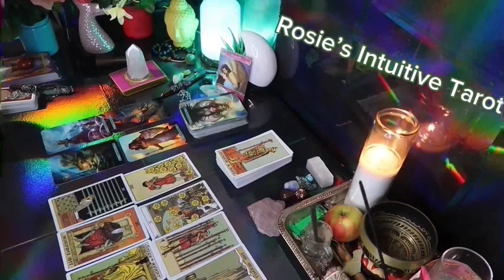ARIES ❤️“I WOULD SERIOUSLY PREPARE FOR THIS PERSON IF I WERE YOU”💗🙃 SEPTEMBER LOVE TAROT 🤩🔥😍